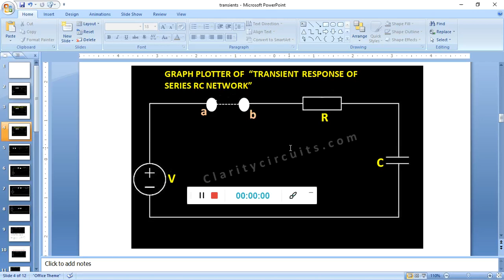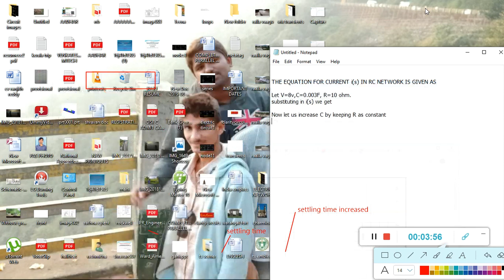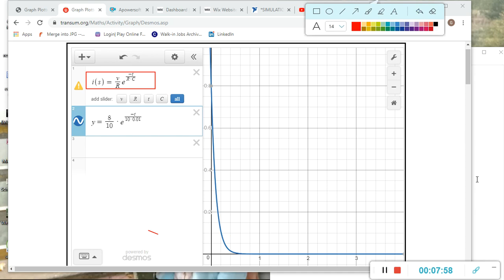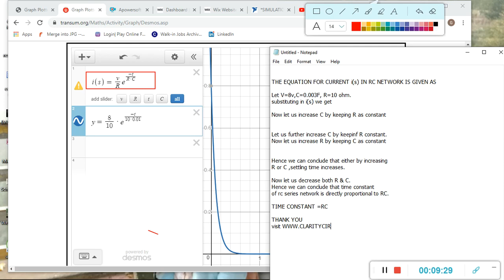GRAPH PLOTTER OF TRANSIENT RESPONSE OF SERIES RC CIRCUIT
THE EQUATION FOR CURRENT i(s) IN RC NETWORK IS GIVEN AS

Let V=8v,C=0.003F, R=10 ohm.

substituting in i(s) we get

Now let us increase C by keeping R as constant

Let us further increase C by keepinf R constant.

Now let us increase R by keeping C as constant

Hence we can conclude that either by increasing

R or C ,settling time increases.

Now let us decrease both R & C.

Hence we can conclude that time constant

of rc series network is directly proportional to RC.

TIME CONSTANT =RC

BYE